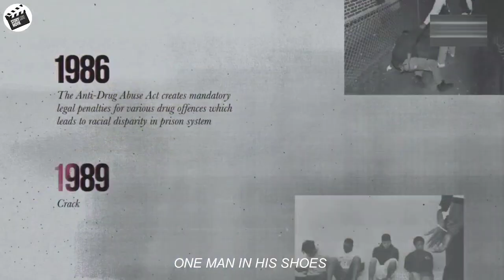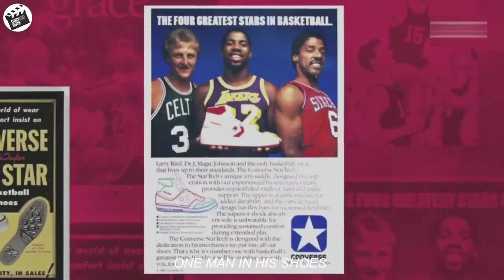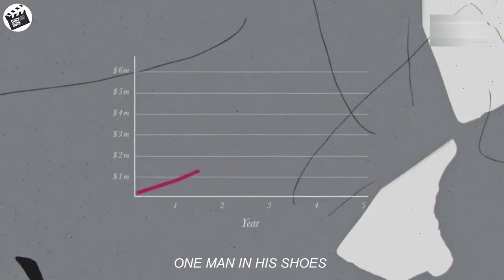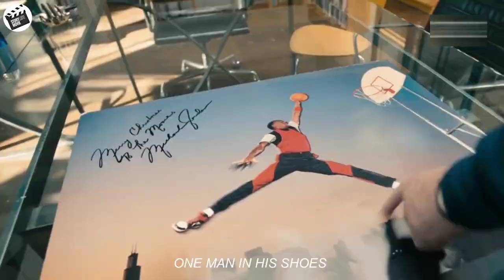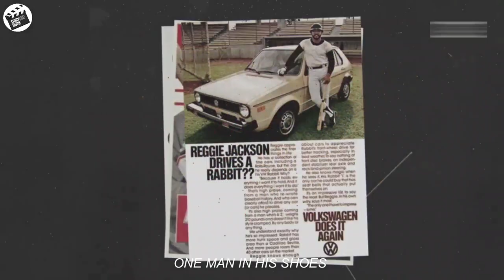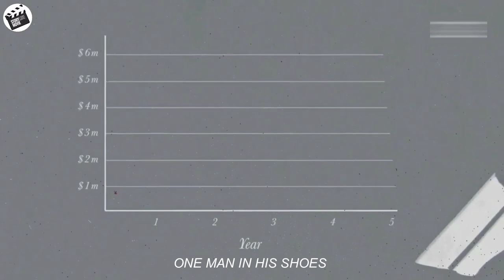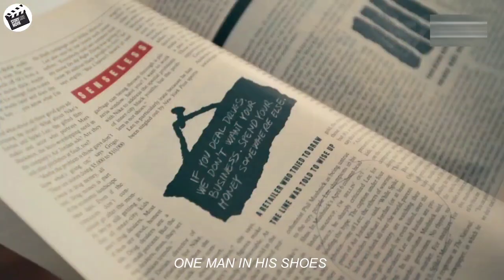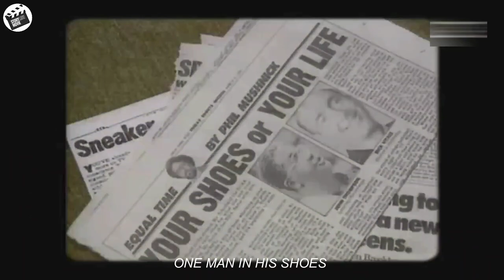Banned in the NBA, but made even more famous and in demand as a youth icon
this is the short full recaps ONE MAN IN HIS SHOES